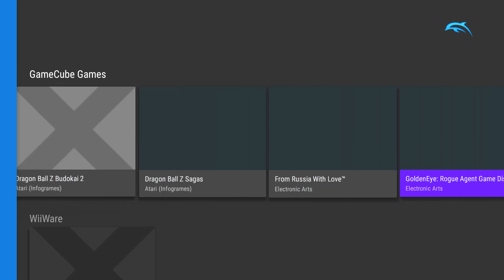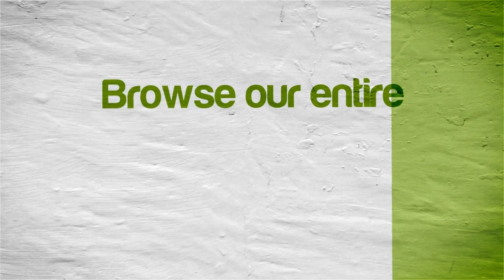Resident Evil 4 | NVIDIA SHIELD Android TV | Dolphin Emulator 4.0-7947 [1080p] | Nintendo GameCube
Tegra X1!  Resident Evil 4 running on the NVIDIA SHIELD Console Android TV Nintendo GameCube using Dolphin Emulator (4.0-7947)

This video shows off gameplay of Resident Evil 4 for the Nintendo GameCube using the Dolphin Wii / Gamecube emulator for Android.  With Dolphin you can play all your GameCube favorite games, such as Metroid Prime 1 & 2, Resident Evil 4, The Legend of Zelda: The Wind Waker, SoulCalibur II, SSX 3, Madden NFL 2004, Super Mario Sunshine, Viewtiful Joe, Tony Hawk's Pro Skater 3, Super Smash Bros. Melee, Pikmin 1 & 2, Mario Kart: Double Dash!!, and many many more!